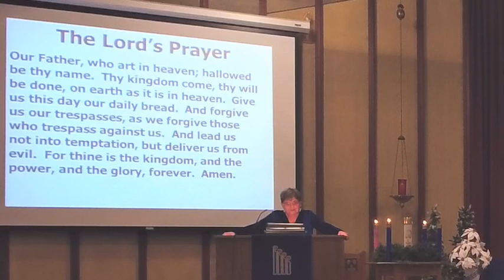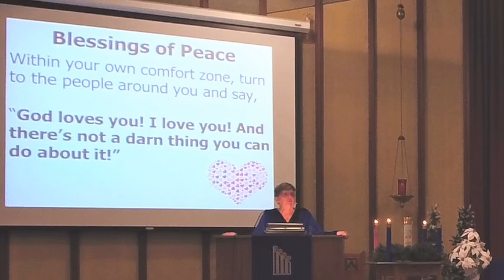Peace UMC and The Family Church Worship Service Sunday December 24, 2023 part 2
Peace UMC and The Family Church
Kaukauna, WI

Christmas Eve Worship Service part 2

Scripture Readings: Romans 16: 25 - 27 and Luke 1: 26 - 38

Pastor Arveda “Freddie” Kirk
Liturgist: Julie Schubring

Directed by Michael Schultz